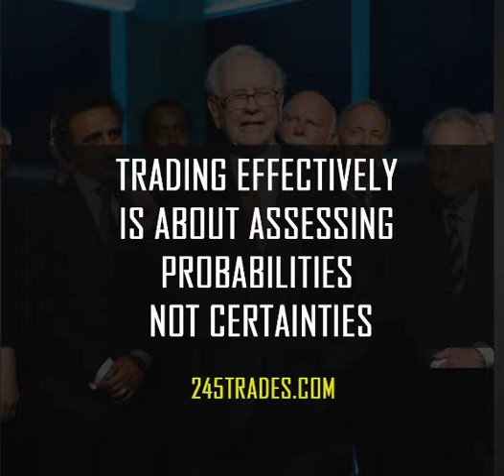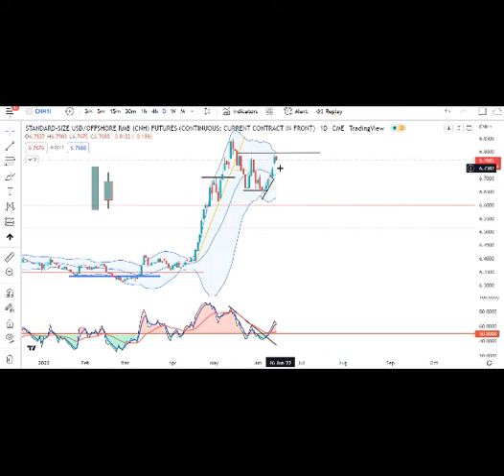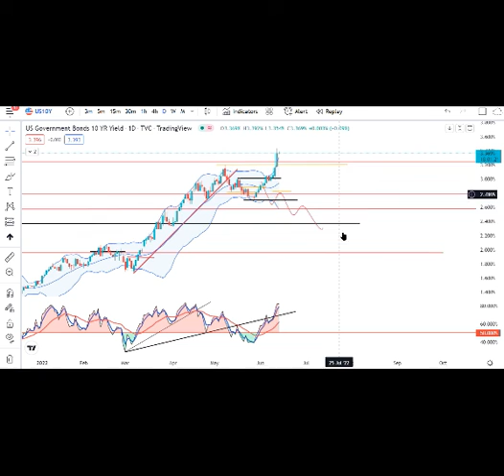Currency Pre Market analysis 14th June 2022